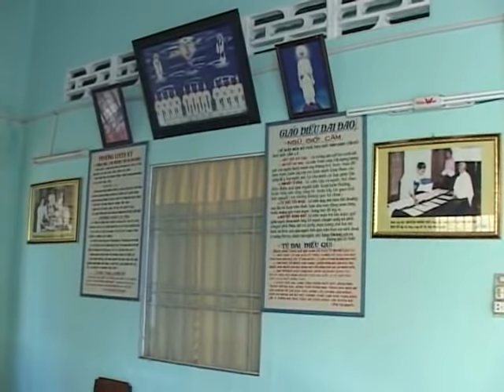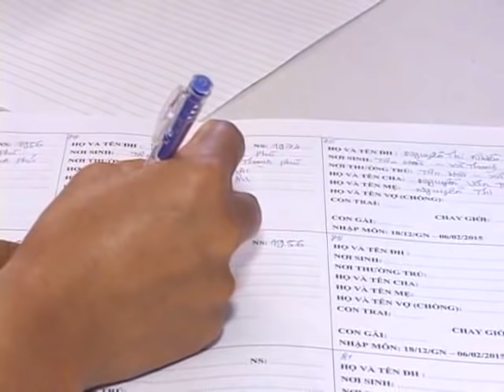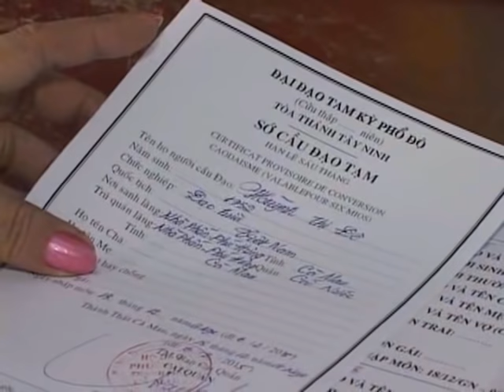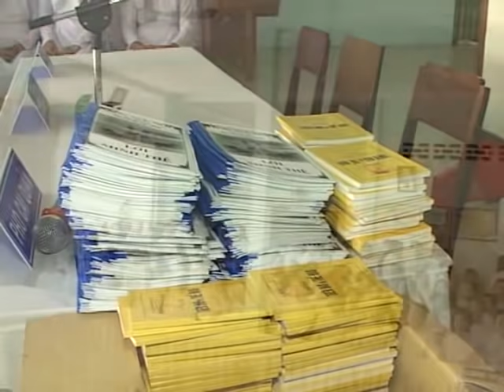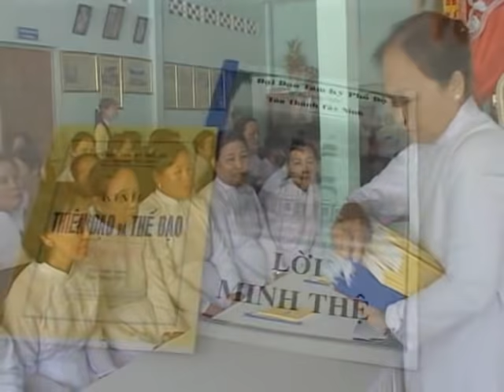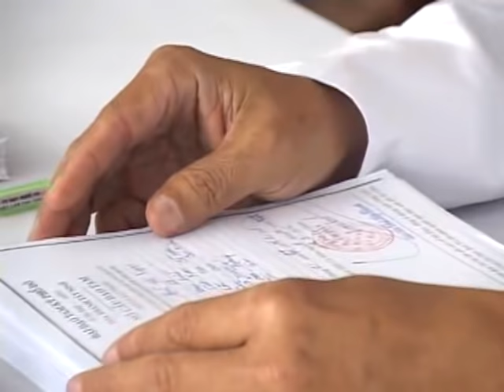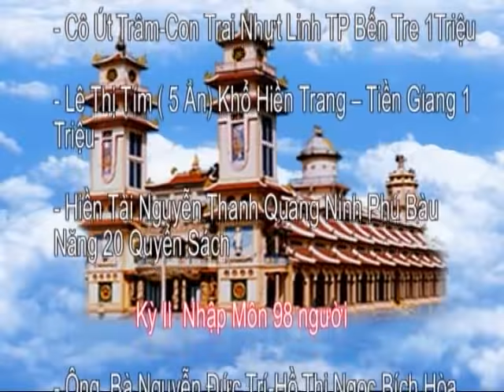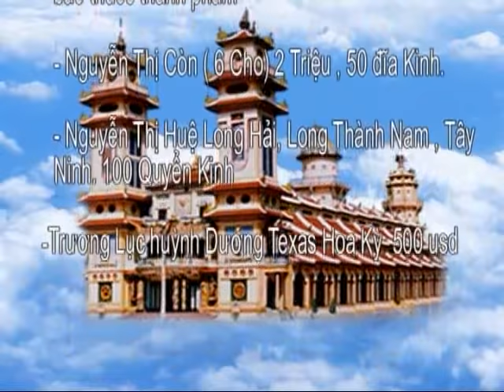NHẬP MÔN CÀ MAU ĐỢT 240 NGƯỜI| THÁNH THẤT CÀ MAU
5 đợt nhập môn . đợt sau cùng 240 người. bây giờ đã thành lập họ đạo cái nước